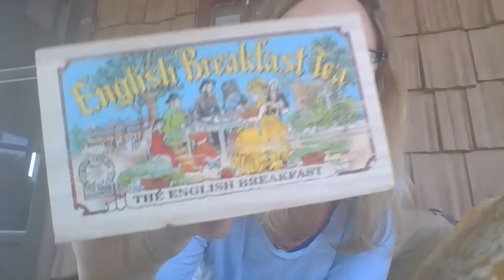The Tea - Episode 24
English Breakfast Tea from Noah, plus why my lawn is so beautiful!